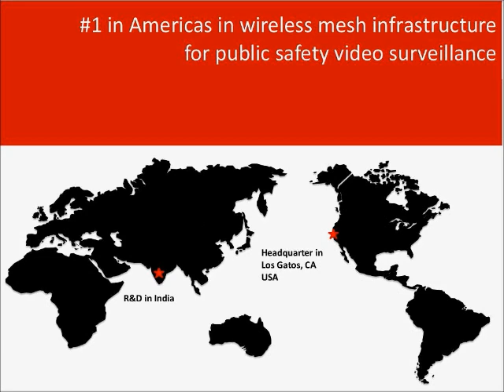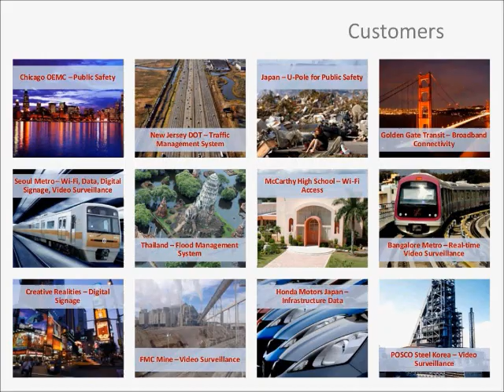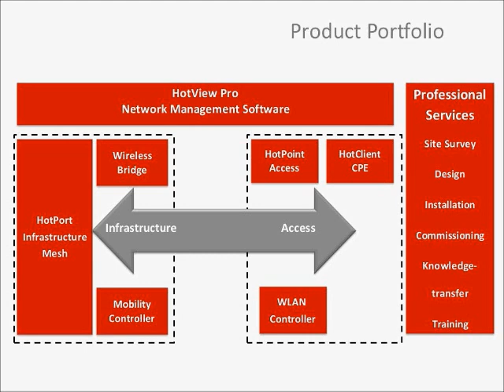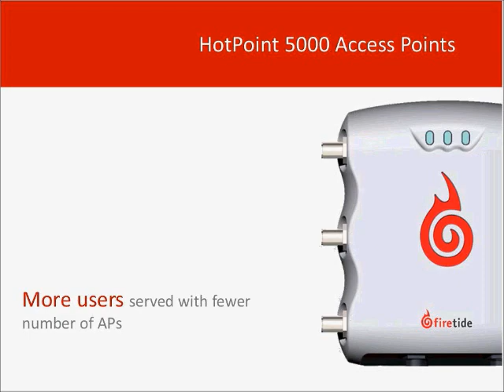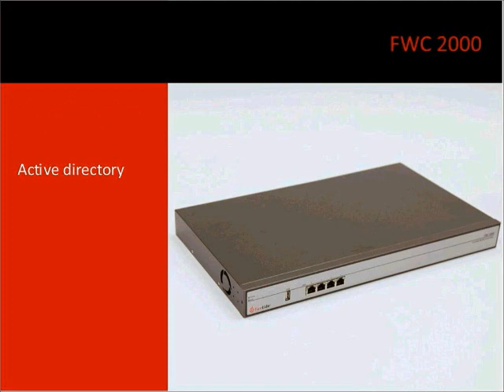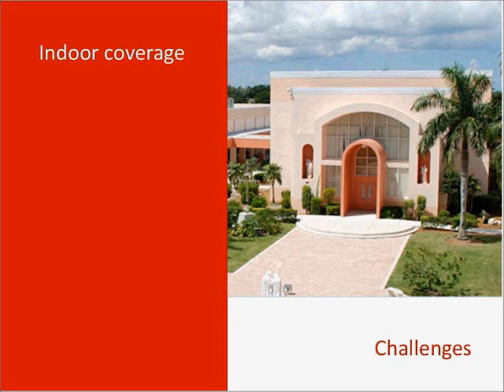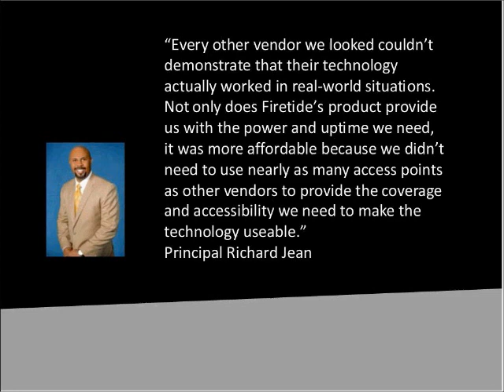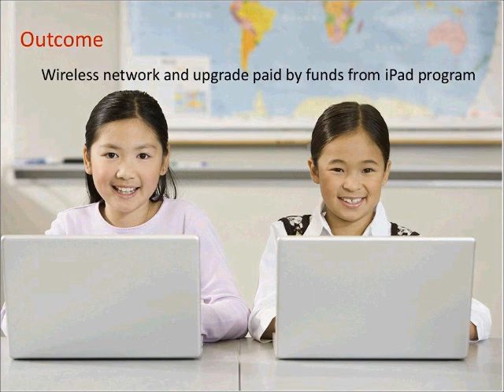A Case Study on Firetide Wireless LAN Solution for Education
This webinar will provide an overview of some of the challenges the education sector encounters (online education, iPads, BYoD) in order to enable Internet access pervasively in classroom, the library, as well as outdoor across the campus. A case study of Archbishop McCarthy High School will be presented to include the overall project scope, what the keys were to its success, and why Firetide's technology was selected.